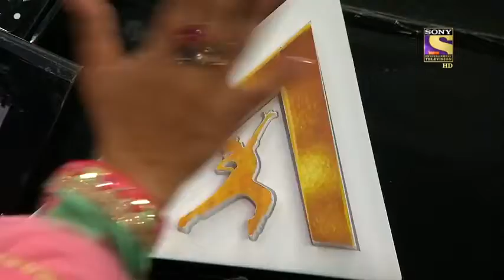Mukul_&_Sona_||_Cute_girlfriend_&_boyfriend_||_India's_Best_Dancer_Audition_